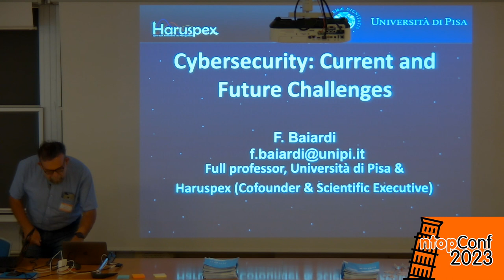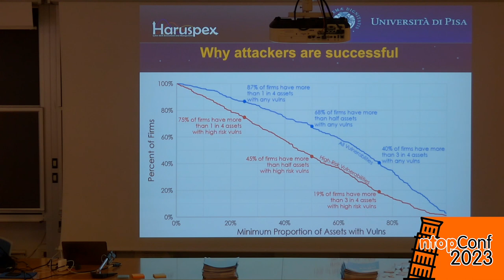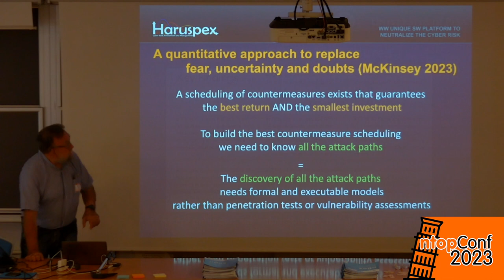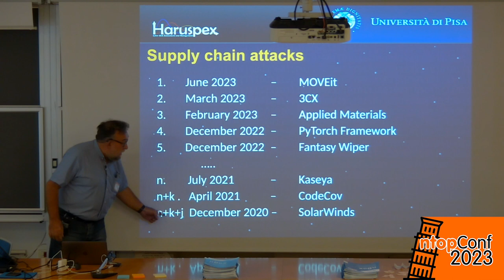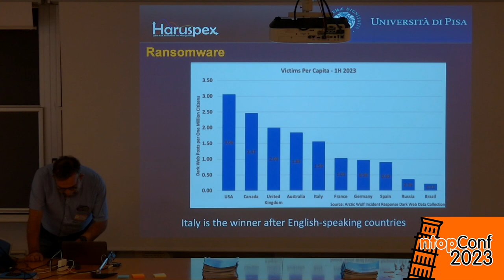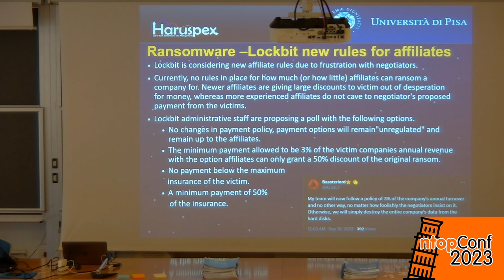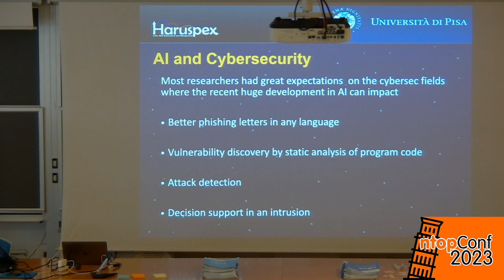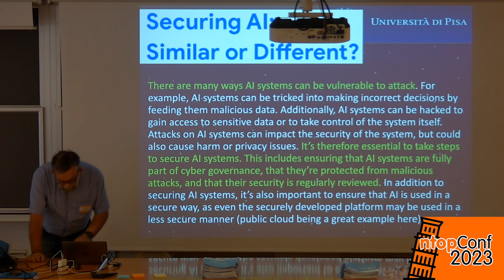Cybersecurity: Current and Future Challenges - ntopConf23 - Fabrizio Baiardi